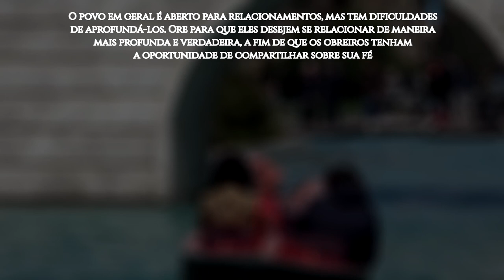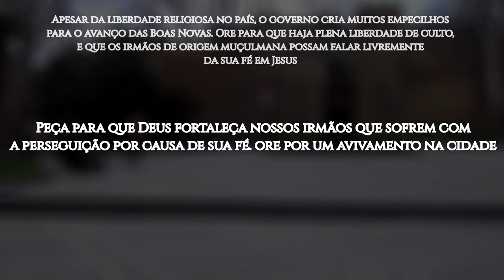ROTA 10/10 2024 #23 BAKU, Azerbaijão (ORAÇÃO PELOS POVOS MUÇULMANOS)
Apelidada de "cidade dos ventos", devido às suas fortes e famosas ventanias, Baku é a capital, a maior cidade e o centro científico, cultural, econômico e industrial do Azerbaijão.

Quase 99% dos habitantes do Azerbaijão são nominalmente muçulmanos. Destes, 15% seguem o ramo sunita e 85%, o xiita — a segunda maior porcentagem de população xiita do mundo, depois do Irã.

Os cristãos, cujo número é de 280 a 450 mil, são, em sua maioria, russos e georgianos ortodoxos e armênios apostólicos. Existe também uma pequena comunidade protestante de azerbaijanos com cerca de 5.000 pessoas, a maioria de origem muçulmana.

A nova constituição do Azerbaijão concede liberdade religiosa e afirma que não há religião estatal. Porém, cristãos evangélicos e seguidores de Jesus de origem muçulmana enfrentam a perseguição acirrada do Estado, da família, dos amigos e da comunidade.

OREMOS:

●  Ore para que Deus envie mais obreiros, pois, por causa da pandemia, muitos deles tiveram que sair do país e não voltaram ainda;

●  O povo em geral é aberto para relacionamentos, mas tem dificuldades de aprofundá-los. Ore para que eles desejem se relacionar de maneira mais profunda e verdadeira, a fim de que os obreiros tenham a oportunidade de compartilhar sobre sua fé;

●  Apesar da liberdade religiosa no país, o governo cria muitos empecilhos para o avanço das Boas Novas. Ore para que haja plena liberdade de culto, e que os irmãos de origem muçulmana possam falar livremente da sua fé em Jesus;

●  Peça para que Deus fortaleça nossos irmãos, que sofrem com a perseguição por causa de sua fé; ore por um avivamento na cidade;

●  Clame para que 10% dos muçulmanos de Baku se rendam ao Senhor Jesus até 2030.